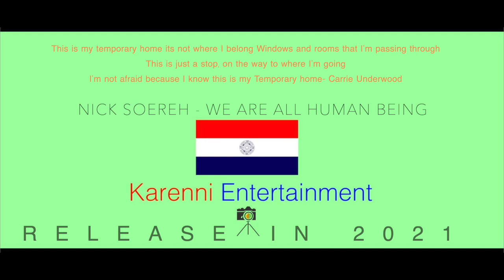Nick soereh - We are all human being ( coming soon 2021)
Nick Soereh new song will drop in 2021
Stay Tune~~